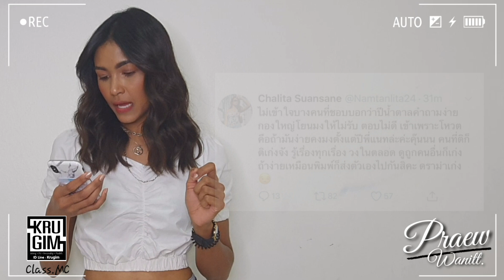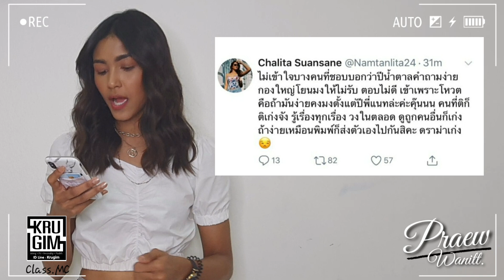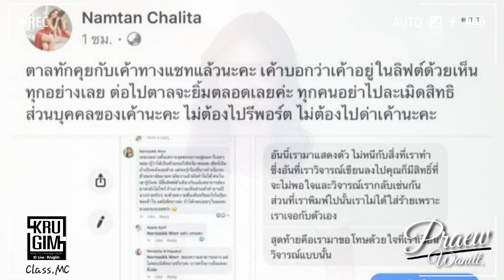เรียนพิธีกร